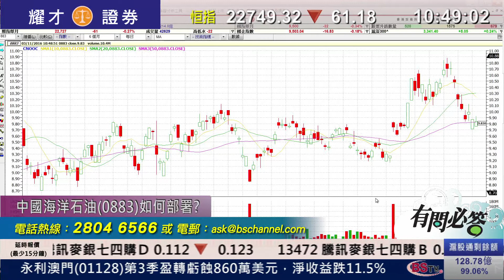耀才財經台 有問必答 曾小如 譚智樂－有問必答：1171、1299、0883